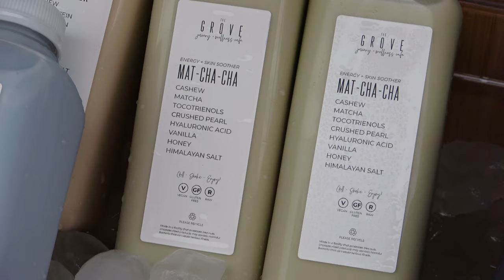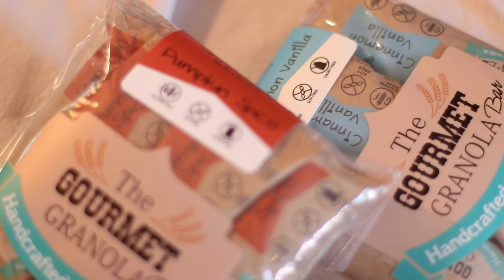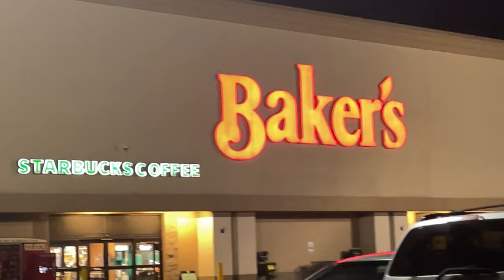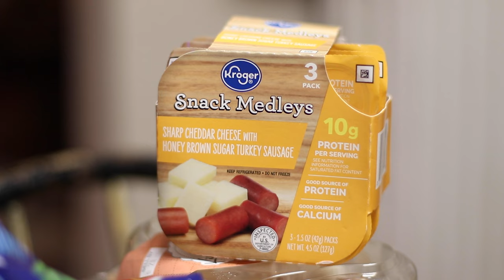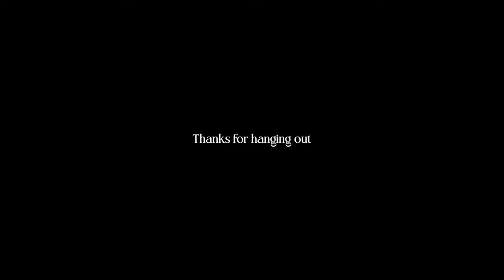BK DIARIES | Farmers Market, Vintage Haul, Bug Collecting, Shopping + More | Aesthetic Vlog | Chap 2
Episode 2 of my video diary. Join me for a farmers market, a vintage haul, shopping, bug collecting + much more.

Some of you said in my last video diary that you liked it so I'm back with another one. Trying to keep it interesting for you all. I'm really trying to keep a semi-regular posting schedule.

I exported this video about 8 times and just couldn't get this one glitch to go away so I finally gave up. Let me know if you see it (: Also I spelled gingham wrong, I forgot the h. If you don't know, I'm literally the world's worst speller. Then there are two songs that overlap and sound a bit funny for about 5 seconds. It's cause I edited out a clip that kept glitching and then forgot to cut the music shorter. Oh well, I'm sure most of you won't even notice but it's really bothering my perfectionist's brain.

• About Me •
Hey, I'm Brooklyn and I love all things creative. I just left Brooklyn, NY to start a new adventure, van life. You can usually find me working on one of my many weird and creative, yet unfinished, projects or exploring, biking or working on my van. You can follow along with me here:

My Etsy Shop ▸ ​
My Handmade Candy Etsy Shop Shop ▸ ​

• Music •
Midnight Set by Dusty Decks
Bridges by Volcan Peaks
Til All Thats Left Is Ash by Ludlow
A Minute Too Early by Arc De Soleil

This was shot on my Canon 80D with a Canon 50mm 1.4 Lens, a Sony FDR ax-53 Handycam, and my iPhone 12. I edit everything with Premiere Pro and create all the graphics myself in Photoshop and Illustrator.